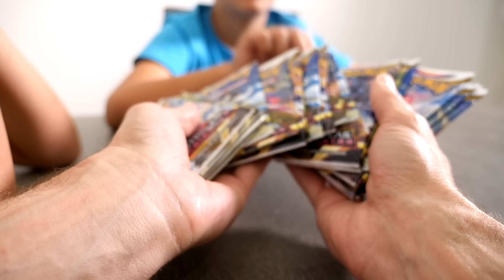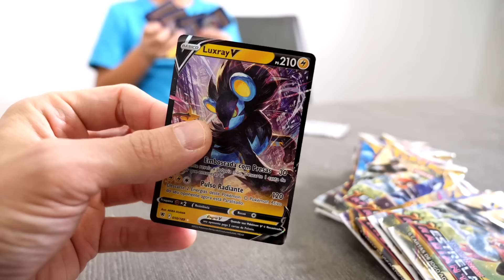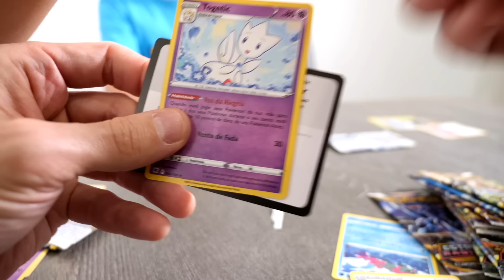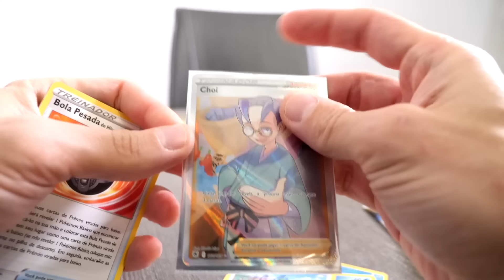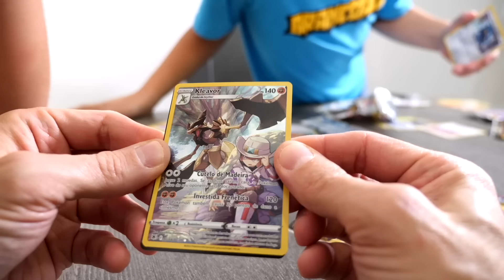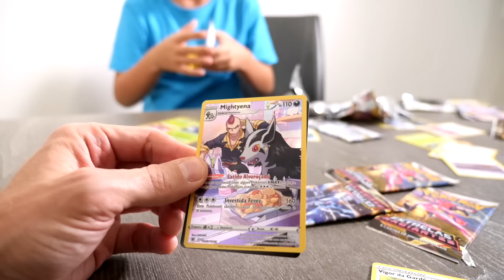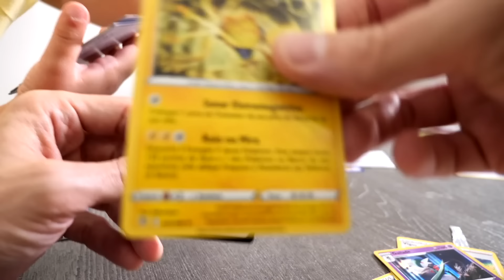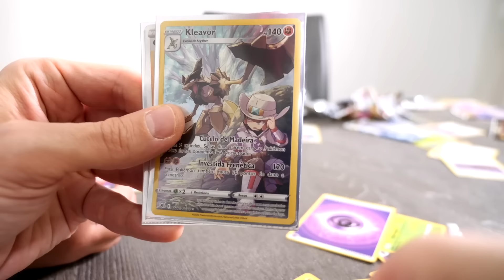TIRAMOS MUITAS CARTAS RARAS DE POKEMON NESTE VÍDEO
Brancoala, Marcos e Laura abrem cartas de Pokémon da coleção Estrelas Radiantes e tiram várias cartas raras.